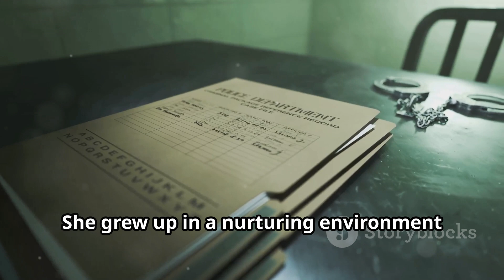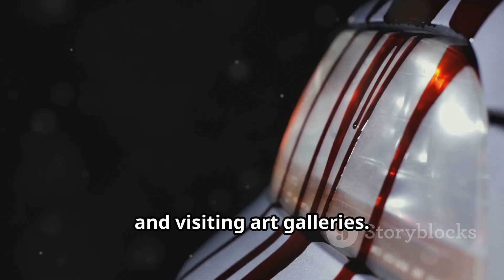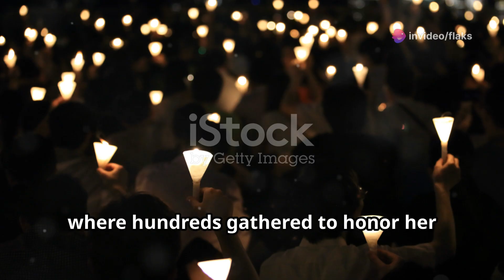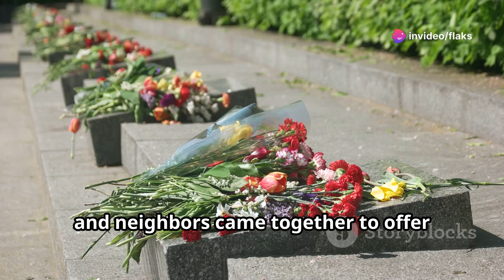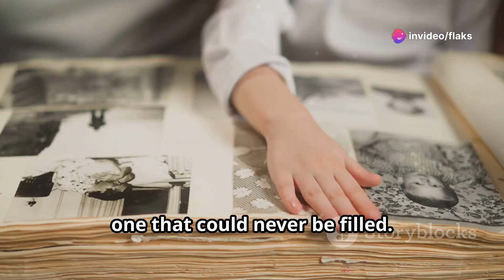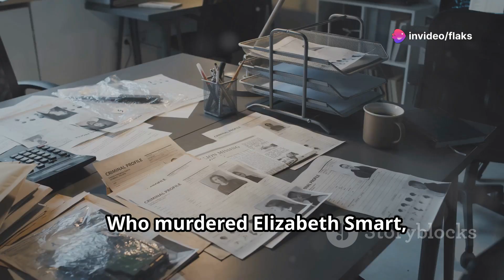The Murder of Elizabeth Smart!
Welcome to Cryptic Cases! In this video, we delve into the heartbreaking and unsolved murder of Elizabeth Smart in 1965. Explore the details surrounding this tragic case, including the investigation, the suspects, and the lingering questions that remain unanswered to this day. Join us as we piece together the clues and examine the theories in an effort to shed light on this decades-old mystery.